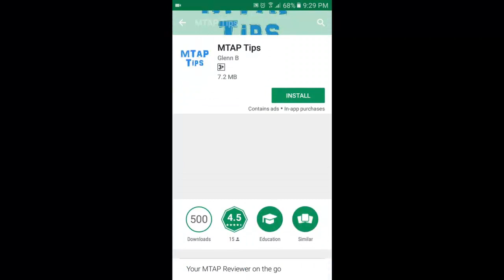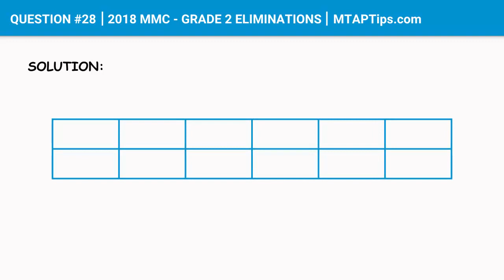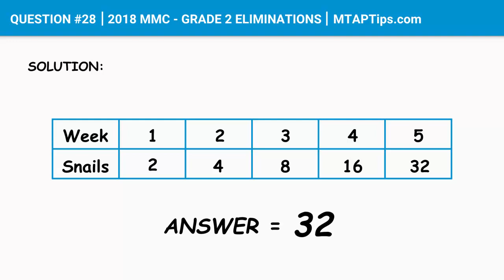QUESTION #28 - 2018 MTAP REVIEWER MMC GRADE 2 ELIMINATIONS